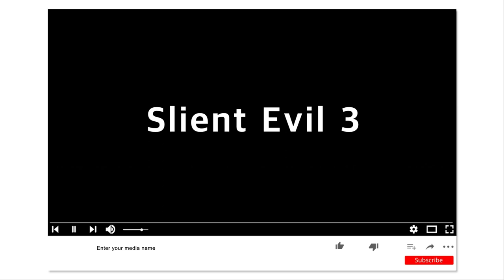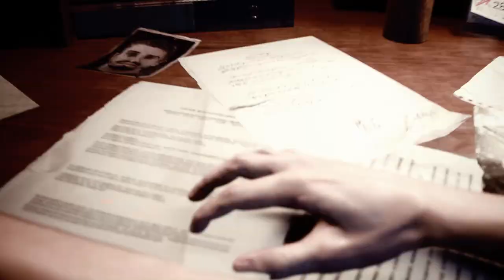Resident Evil 3 Remake - Cheryl Heather Mason & Pyramid Head with Nurse Mod